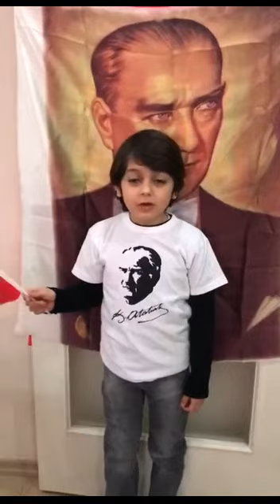Çocuklar bayramını böyle kutladı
Kilimli Halk Eğitim Merkezi Halk oyunları Öğretmeni Nur Sarı öncülüğünde öğrenciler, 23 Nisan'ı çektikleri video ile kutladı.